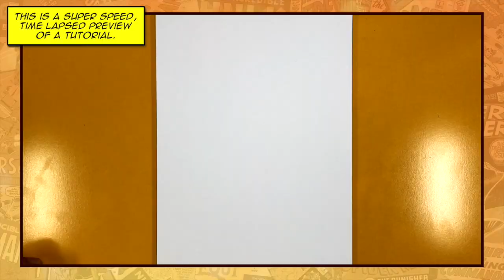[PREVIEW] How to Draw SONIC (Sonic the Hedgehog) | Tutorial Time Lapse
SONIC THE HEDGEHOG is out in theatres. You know what that means? A SONIC tutorial, of course!

Happy drawing,
Ramny

MOVIE SYNOPSIS:
Sonic tries to navigate the complexities of life on Earth with his newfound best friend -- a human named Tom Wachowski. They must soon join forces to prevent the evil Dr. Robotnik from capturing Sonic and using his powers for world domination.

Source: Google Aggregator

Ink pens

● HAVE A DRAWING TUTORIAL REQUEST? ●

The chances of your drawing suggestion being done will be a lot higher if:

1. It’s currently trending
2. It’s a very well recognized character
3. It’s from a movie/TV show/book/comic/video game that’s currently out or soon to be released

Since I get A TON of requests every day, I ask all of you to please be patient with me as I can only do two tutorials per week. Thanks!

● SOCIAL MEDIA ●

Want to share your art? Tag @drawittoo on Instagram!

I get tons of the same questions, so here are my answers!

● MERCHANDISE ●

Overlay by Gmodism